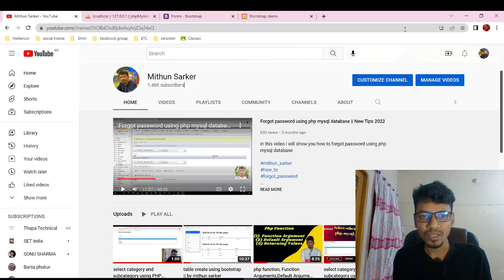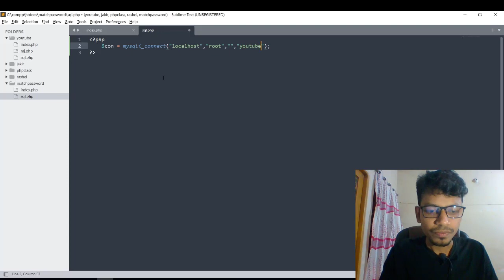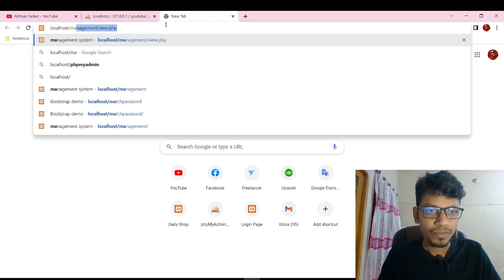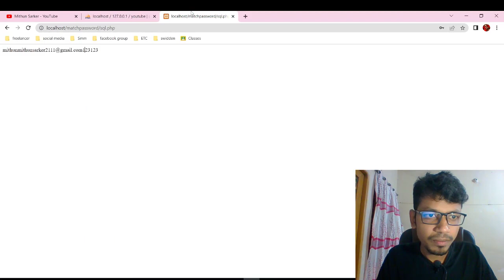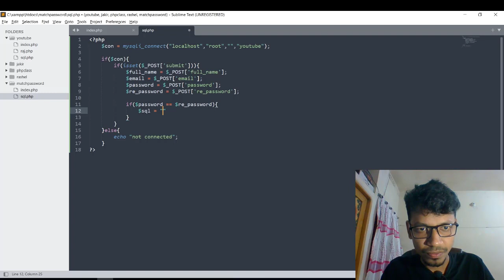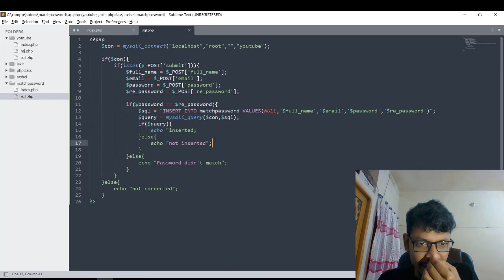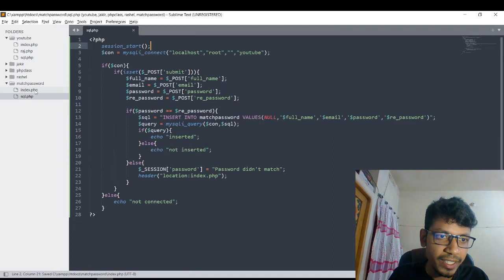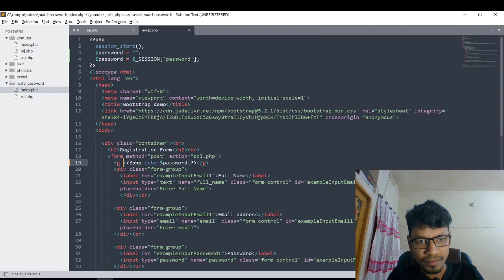php match password and confirm password system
in this video i will show you how to match password and confirm system using php, mysql databas || by mithun sarker